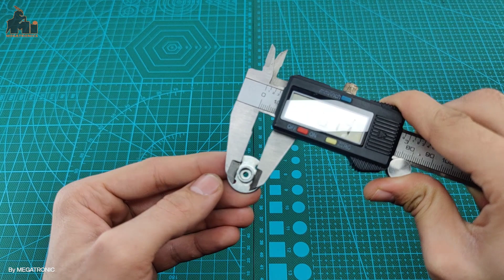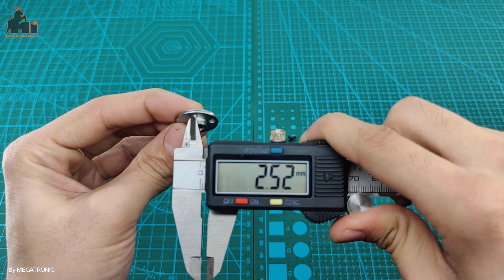25TSG-B114 | 25T standard servo metal steering gear disc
25T standard servo metal steering gear disc
metal servo steering gear
Material: aluminum alloy, silver surface oxidation treatment.
Install the hole spacing: 14 mm
The steering gear disc diameter: 20 mm
The tooth diameter 5.5 mm
The tooth number of 25
4 M3 tapping mounting holes
Support the robot bracket of the house.
Suitable for Hitec, Parallax, Futaba, Fraser brand (size is about 20x 40 x 36 mm) standard steering gear.
Helm roundel Suitable for most standard servo MG995 MG996 TR213 DS3115
Weight: 2 g (four hole is all M3 threaded hole)